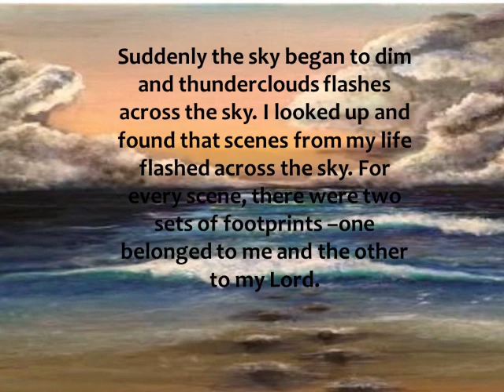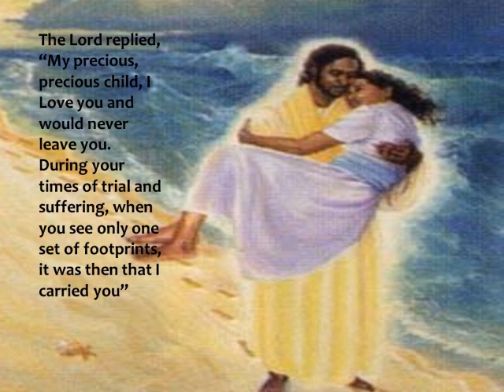Good Friday Special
Video from Neinu Chongloi